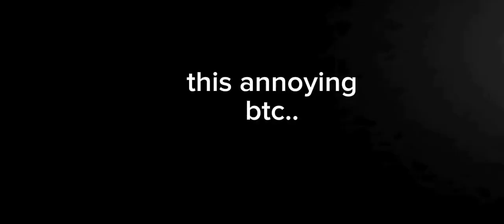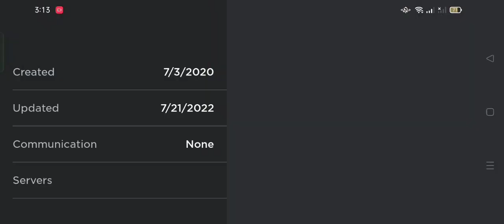FNAF 2 but on Roblox!?(Game Name on description)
Wow so realistic..